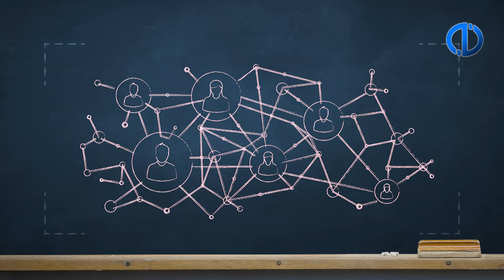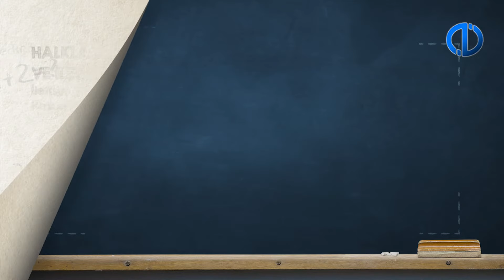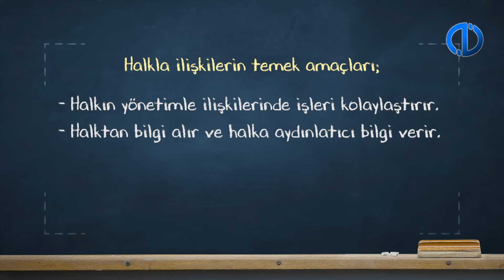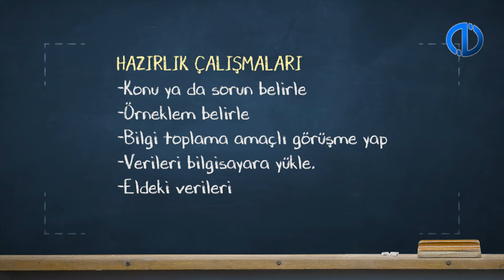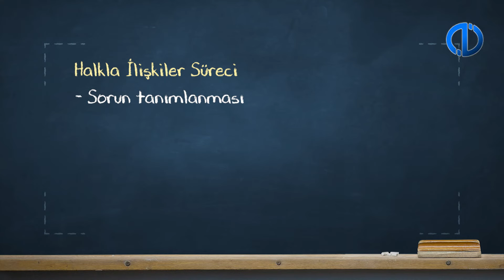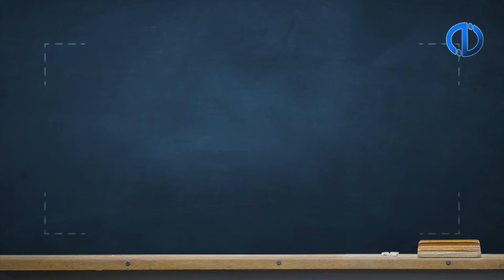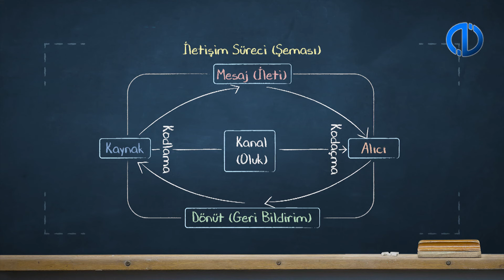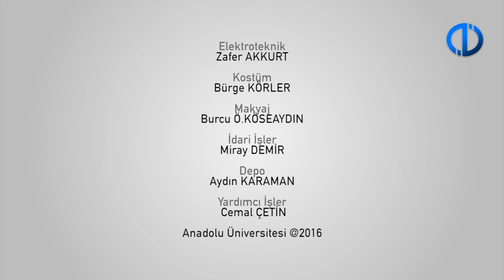HALKLA İLİŞKİLER VE İLETİŞİM - Ünite 1 Konu Anlatımı 2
Halkla ilişkiler sürecinin temel işlevlerini sıralayabileceksiniz.
Halkla ilişkiler sürecinde halkla ilişkilerin önemini açıklayabileceksiniz.